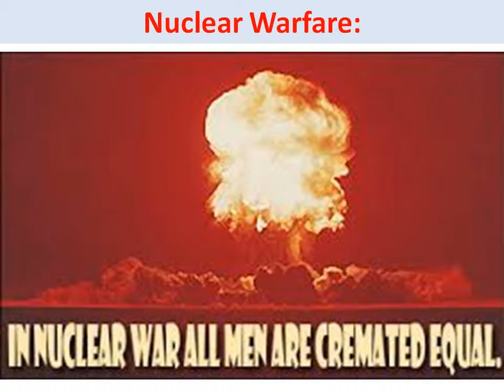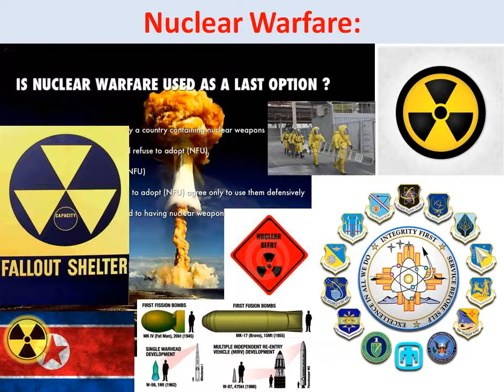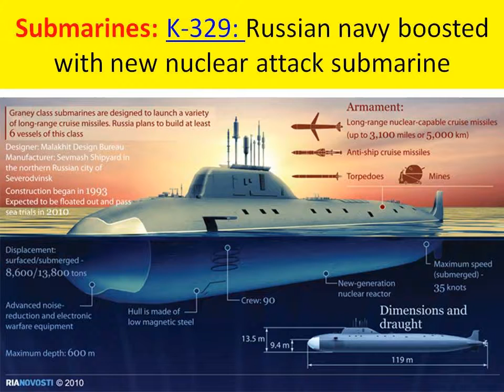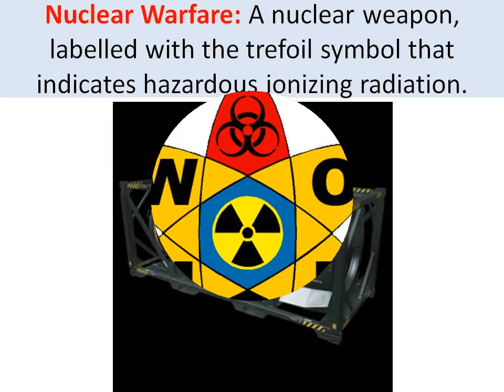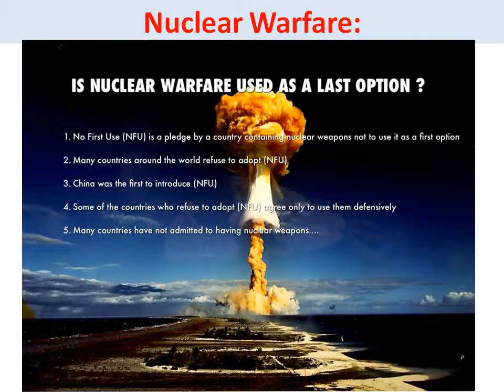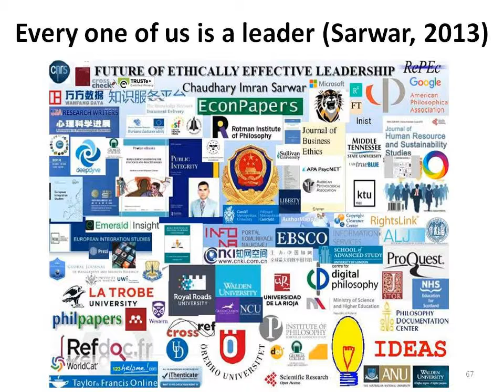Nuclear Warfare: Japan marks 72 years since atomic bomb attack on Hiroshima